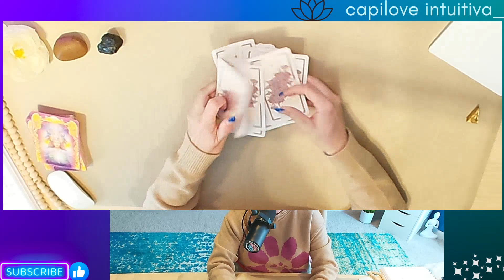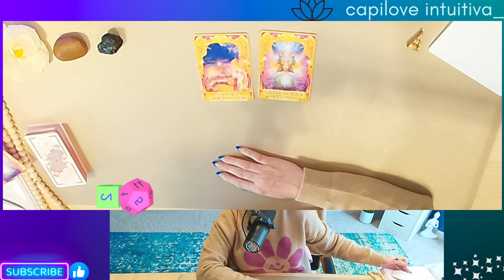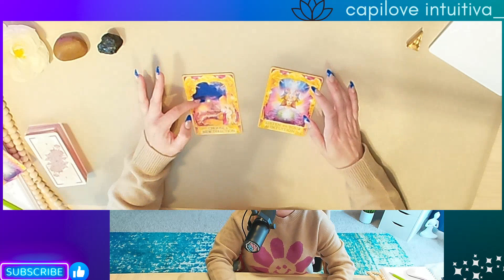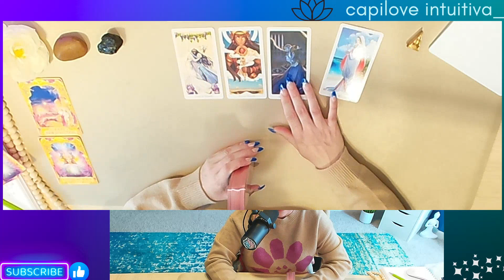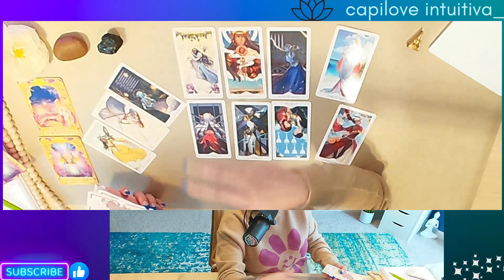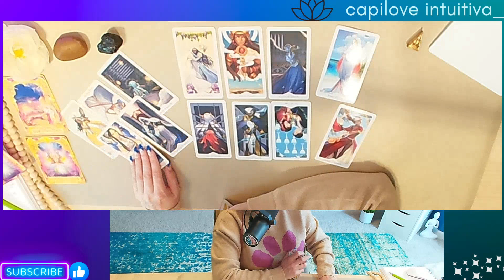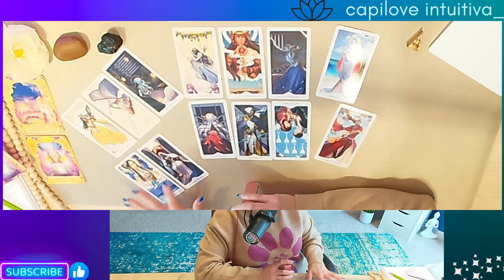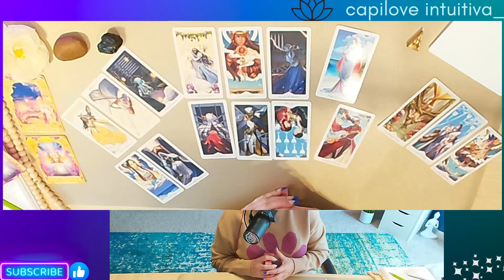PISCIS! ¿Qué te depara al corazón?